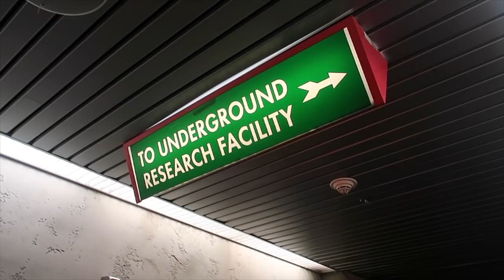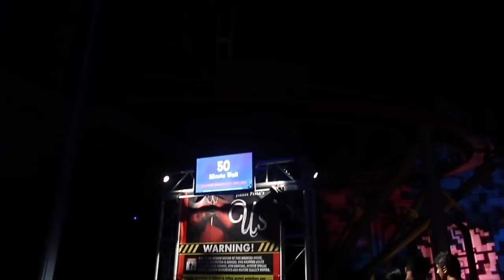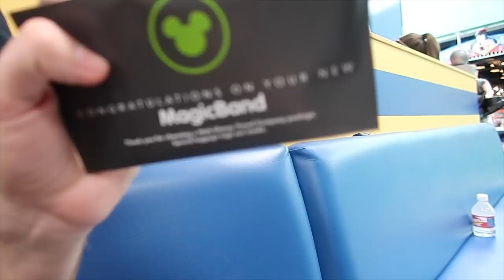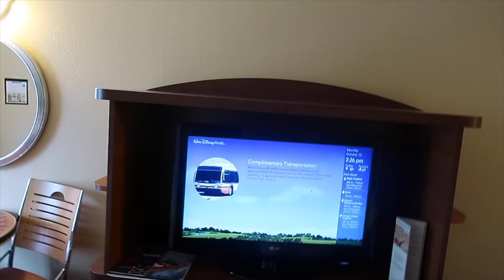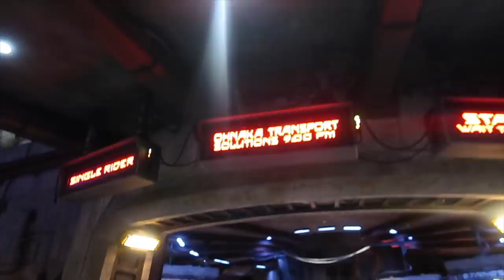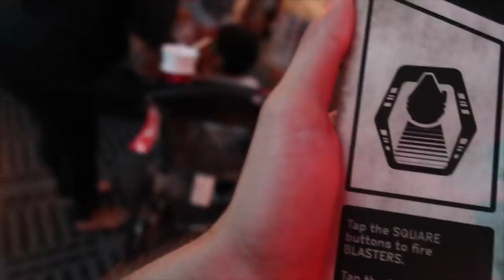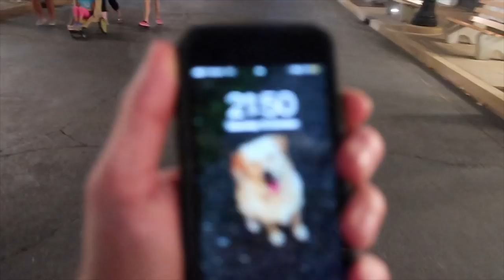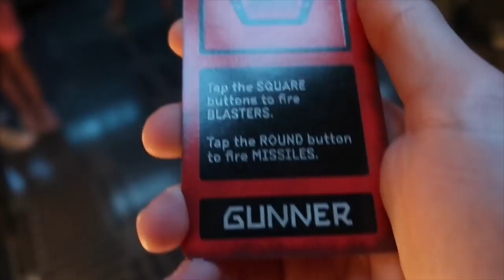A Man and His Droid - Disney World Solo Trip - Part Four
So it's been a hot minute since I last uploaded, blame life and all that (and by that I mean me).
Regardless, welcome back, thanks for sticking around. This instalment consists of two days worth of content. You lucky thing you...

Day one started out as a rest day by the pool at the hotel. It then became an Animal Kingdom evening before things escalated. I ended up meeting up with Rachel again. Next thing I was joining her Tusker House reservation in Animal Kingdom.
After stuffing ourselves, we then part and I decided to catch the end of Rivers of Light.

After that, for some reason... I decide it's a good idea to head to Halloween Horror Nights once again!
There, I meet up with Nate and Craig from @MarvelAtTheMagic  and Zoe from @TheBritishLife. We all suitably brick ourselves and then call it a night.

Day two is the day I finally transfer hotels! I say goodbye to the Red Lion Hotel Maingate Kissimmee, and hello to All Star Sports Resort!

After an unnecessarily dramatic baggage incident and a poolside goodbye to Rachel. I decide it's off to Hollywood Studios with BB-BA3.

I arrive in time to grab a sangria and grab a seat for Fantasmic. After that, I head back into Galaxy's Edge for a little nighttime exploration (not a euphemism). I have a couple rides on Millennium Falcon: Smuggler's Run, and get absolutely ROASTED by some Stormtroopers.

I even treat myself to a viewing of Wonderful World of Animation.

I hope you're enjoying these and they offer a little distraction with everything that's happening.

Gonna try and get the last few videos out over the next couple weeks to keep up the distraction.